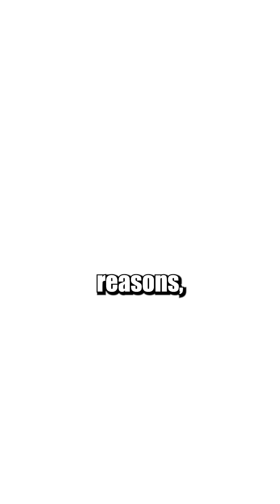Autoimmune Conditions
Autoimmune conditions require a team and a plan.

Nutrition isn’t the whole answer, but it’s non-negotiable.

Lowering inflammation, supporting mitochondria, and stabilizing blood sugar can completely change how your immune system behaves.
Frameworks like the Wahls Protocol focus on nutrient density, brain and mitochondrial support, and lifestyle pillars that compound over time.

Pair that with the right specialists, and you’re no longer “going it alone.”
If you’re managing autoimmunity, build your foundation: anti-inflammatory nutrition, restorative sleep, daily movement, stress control, and a clinician-guided plan.

Follow @drapicella for more science-backed lifestyle medicine — new reels M/W/F